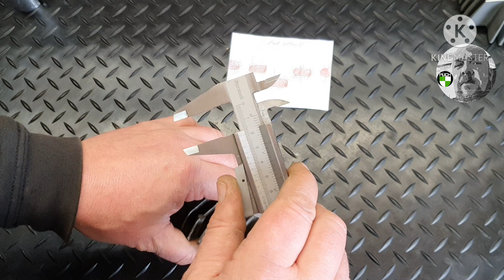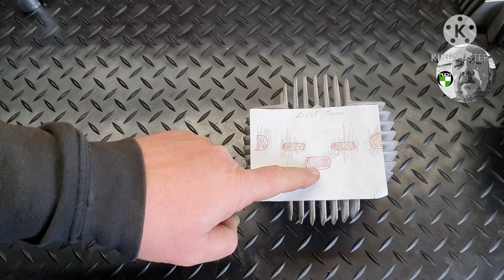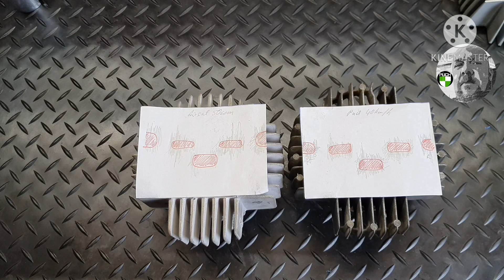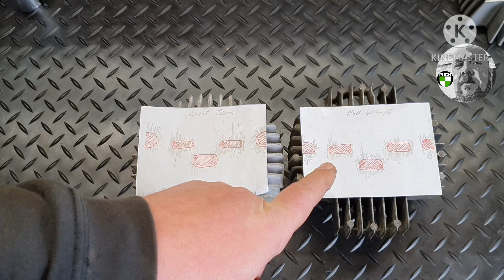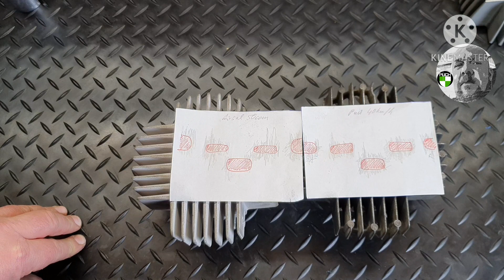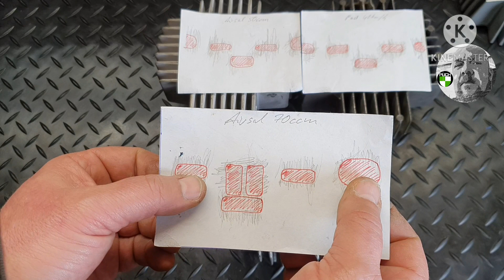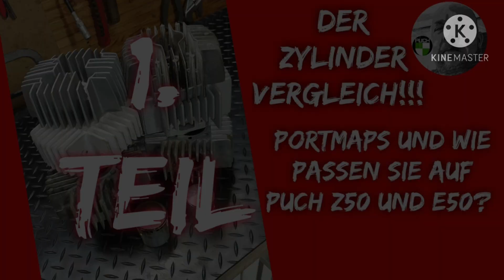Zylinder, Vergleich Athena, Airsal, Original, Portmaps und passen sie auf Z50 und E50?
Habe vier Zylinder mal für euch gecheckt, Airsal 50ccm, 70ccm, Athena 50ccm und original 40km/h Puch.